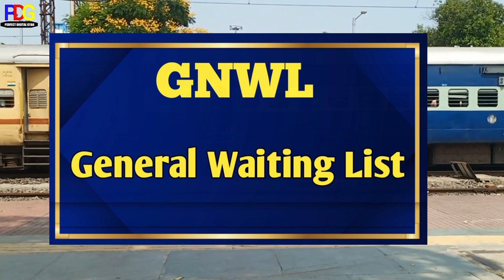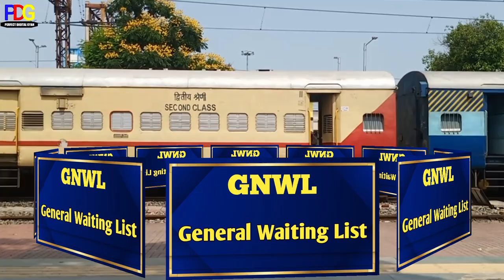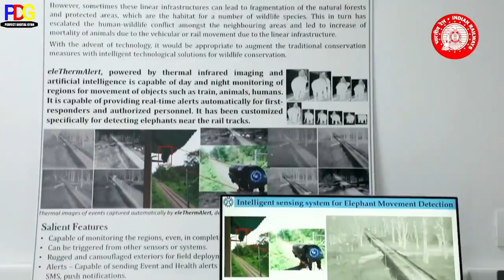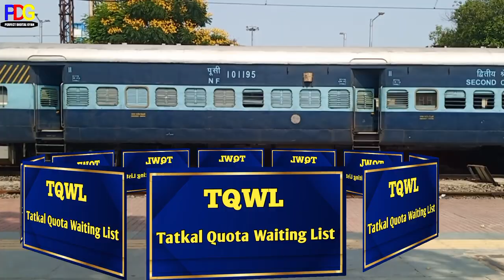gnwl ka matlab kya hota hai ! gnwl kya hota hai! पहले waiting list का मतलब जाने फिर ticket book करे!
Hello Friends 🙏🙏🙏🙏
GNWL kya hota hai
Gnwl ka matalab kya hota hai
Gnwl confirm kab hota hai
RLWL kya hota hai
Rlwl ka matlab
RLWL confirm kab hota hai
PQWL ka matlab
PQWL kya hota hai
Pqwl confirm kab or kaise hota hai
Waiting ticket confirm kaise hota hai or kon sa waiting ticket book Karna chaiye
waiting ticket book karna se phle jaan le kon se waiting book krna chaiya
kon sa waiting ticket book krna chiyaa
Savi waiting ticket book karne se phle jaan ley waiting Ticket kya hota hai
Rac ticket confirm kab hota hai
Rac ka matlab
RAC Ticket kab confirm hota hai
RAC ticket kya hota hai
RAC ticket confirm kaise hota hai
rac train ticket confirmation chances
gnwl waiting ticket confirmation chances
gnwl train ticket kya hota hai
Gnwl mens in Hindi
PQWL means in hindi
RLWL means in hindi
TQWL means in hindi
TQWL Confirmation Chances